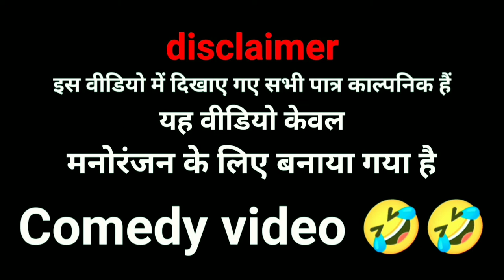Trending!🤣देहाती संस्कारी औरत||Dehati Sanskari Aurat||Comedy Funny Video |MS films no.1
आप सभी भोजपुरी दर्शकों को पैर छूकर प्रणाम मैं मनीष सोनी आपको तहे दिल से धन्यवाद करता हूँ, आप लोगों ने मुझे बहुत प्यार दुलार आशीर्वाद दिया, इसका मैं दिल से शुक्रिया अदा करता हूँ,आप सबसे निवेदन है की आप सब हमारे इस,एमएस फिल्म नंबर 1चैनल को जैसे प्यार दुलार दे रहे थे, वैसे देते रहे धन्यवाद..
👍आपका छोटा भाई=एक्टर मनीष सोनी👍
                    📽️MS films no.1📽️

NAME - Shivam Babu
NAME - Vikas babu
NAME - RAJ

dehati funny comedy video
dehati funny a2z
dehati funny song
dehati funny dance video
dehati funny a to z
dehati funny tv
dehati funny call recording
dehati funny status
dehati funny dance
dehati funny jokes video
mulayam singh yadav
mulayam singh
mulayam singh yadav live news
mulayam singh yadav movie
mulayam singh ki tabiyat kaisi hai
mulayam singh ki khabar
mulayam singh yadav status song
mulayam
mulayam yadav
mulayam singh yadav song
desi comedy
desi chora yt
desi cleaning vlog indian hot
desi chicken recipe
देश
desi crime podcast
desi comedy video
desi chhora
desi cricket
desi chana nu shaak
comedy funny video
comedy funny comedy
comedy funny movies
comedy funny music background
comedy funny status
कॉमेडी फनी वीडियो
comedy funny short video
comedy funny video status
comedy funny shorts
comedy funny song
bhojpuri song
bhojpuri gana
bhojpuri gana song
bhojpuri movie
bhojpuri new song
bhojpuri
bhojpuri picture
bhojpuri video
Tami comedy video
Hindi comedy video
bhojpuri avdhi comedy
viral comedy
soni film bhojpuri
mani meraj ka video copy
mani meraj diamond medal
mani meraj short comedy new 2022
mani meraj ka video song comedy
mani meraj new comedy scenes

                         🙏Thankyou🙏